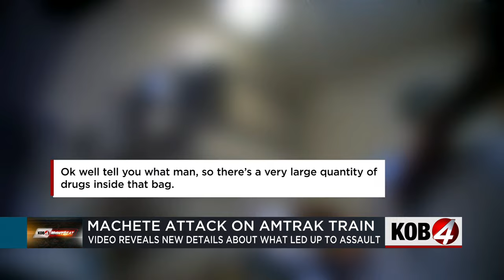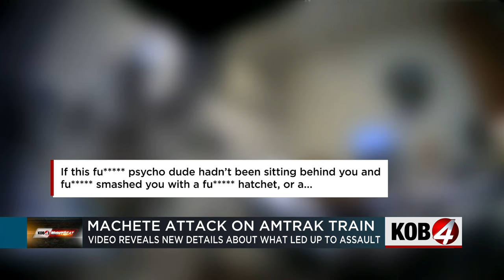Video reveals new details in machete attack on Amtrak train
An Amtrak train turned into a crime scene in the middle of the New Mexico desert.  Story: